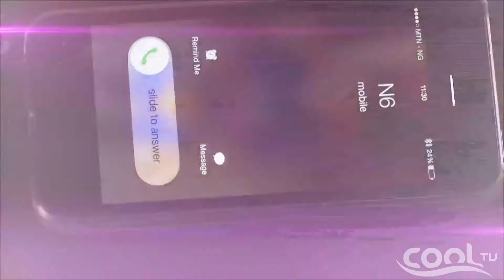Buddies - Thursday 4th December 2014